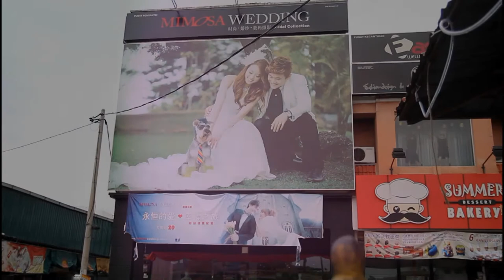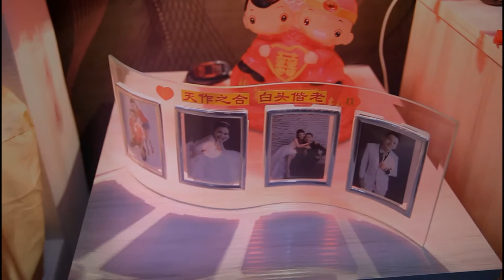Congratulation Weng Hong + Lay Peng